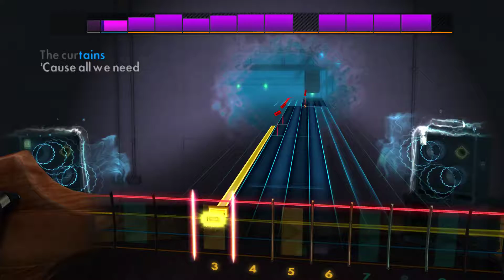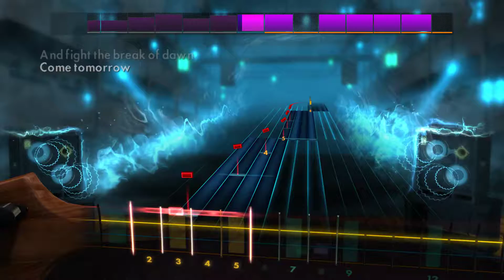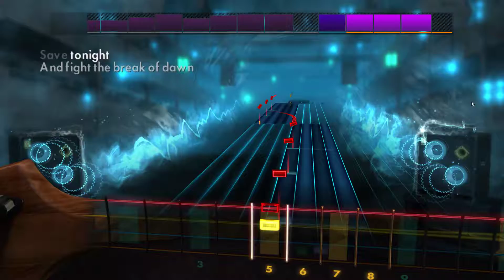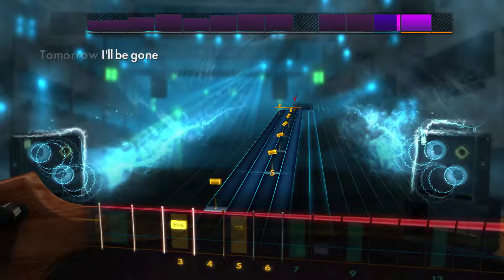Eagle Eye Cherry Save Tonight Rocksmith2014 16/11/2018